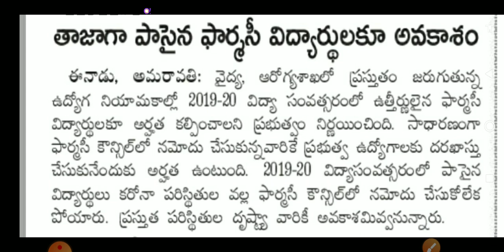AP medical, Health department jobs Notification | అభ్యర్థులకు రిజిస్ట్రేషన్ సర్టిఫికెట్ అవసరం లేదు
PMOO # Radiographer

ఇది మన చానల్ యొక్క టెలిగ్రామ్ ఛానల్ లింక్ .

This video about Ap medical health department jobs notifications 2020 district wise..

APVVP jobs recruitment 2020 District district wise notifications..

Directorate of medical education (DME)notifications

District Medical & Health department ( DMHO) ,APVVP ,DME notifications details of  13 districts...

For ALL doubts clarification ( like Age, qualification  , selection process, how to apply, last date, fee, salaries, weightage etc) -